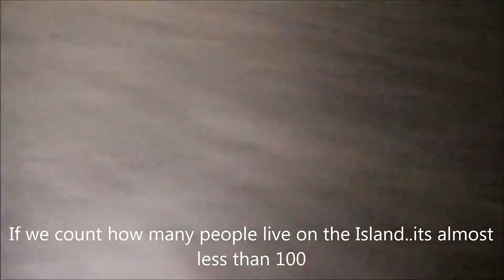Sustaining Rural livelihood in Developing countries Cikobia Is Fiji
Project by Cirikalia Urban Youth Club